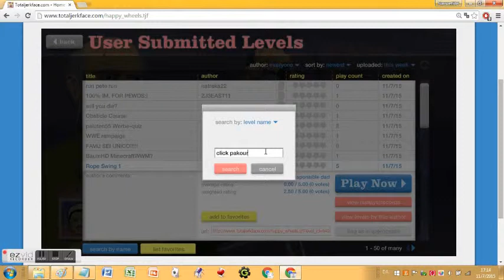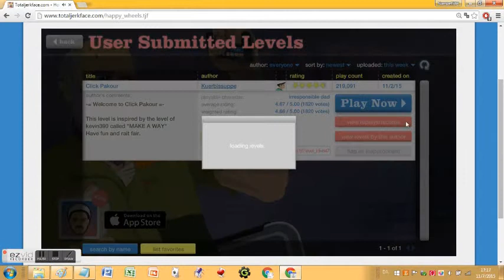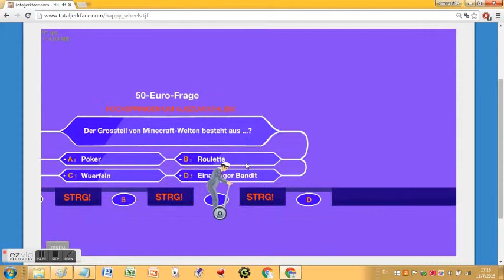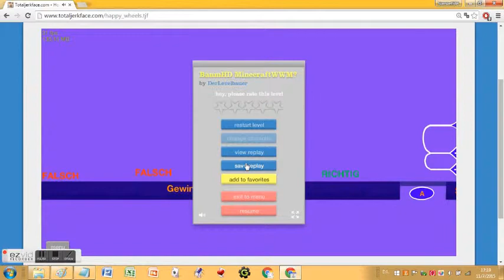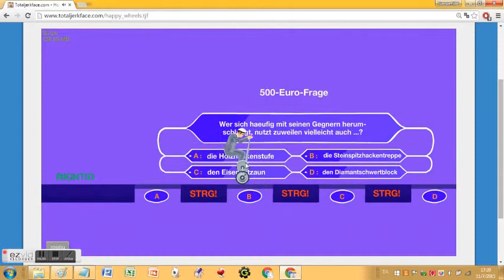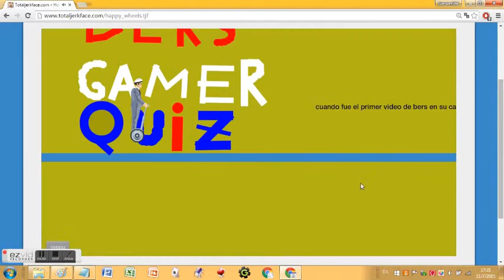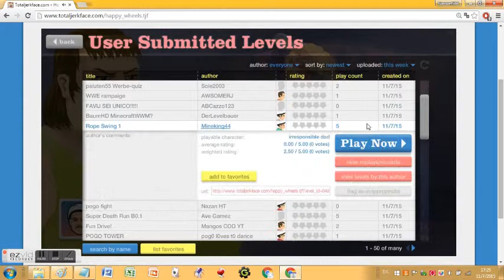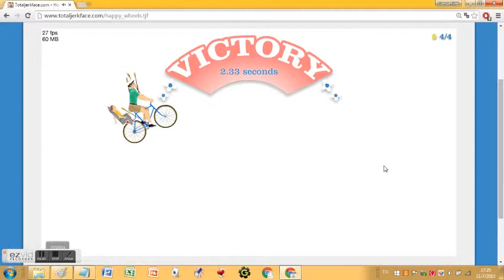nampet (happy wheels #22) toy go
in going bottle run in going it the go throw toys the wrecking balls in go the are am go not